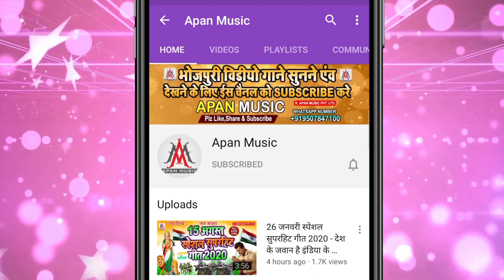लाठी_फाठा_चली_अबकी_के_होली_में || Ratikant_Premi - Rohit_Raja || Lathi_Phata_Chali_Abaki_Ke_Holi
►Song : Lathi Phata Chali Abaki Ke Holi Me
►Singer : Ratikant Premi Rohit Raja
►Lyrics : Chitrangad Mishra